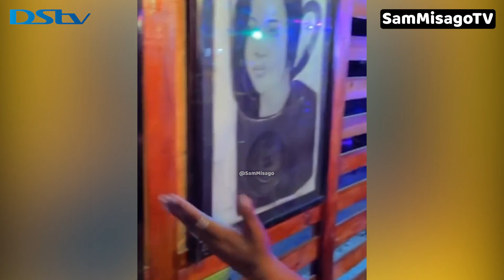SHILOLE AKOSA USINGIZI KISA KINGEREZA CHAKE AKIHUDUMIA WAZUNGU KWENYE MGAHAWA WAKE MUME WAKE...